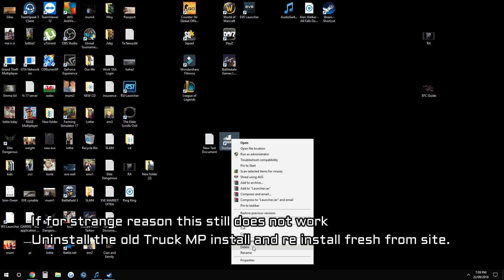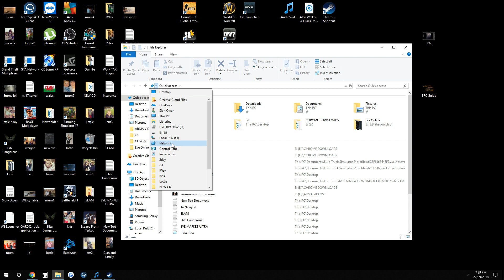Euro Truck Simulator 2 Multiplayer FIX for Incorrect Version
Launching Euro truck MP Like normal? Not letting you on saying your version is too new? Fear not, Watch this idiot proof guide to get back on the tarmac to deliver them shizzle